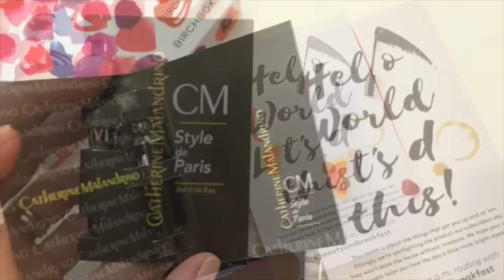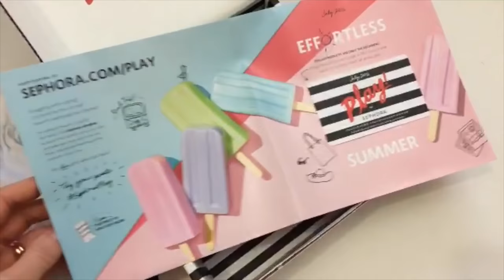IPSY x Birchbox x Sephora Play Minhas Bags por Assinatura | donaconsumista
♥No vídeo de hoje mostro pra vocês as minhas bags Ipsy, Birchbox e Sephora Play que gravei pelo meu snapchat.

♥ SNAPCHAT donaconsumista
♥ PERISCOPE donaconsumista